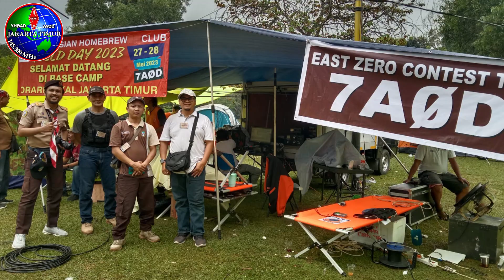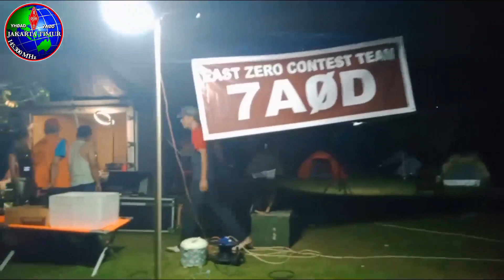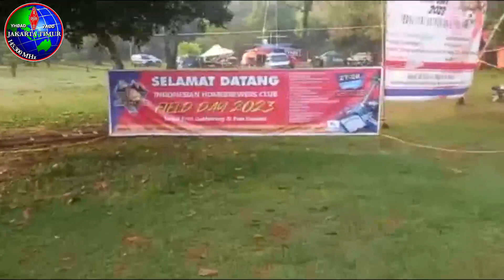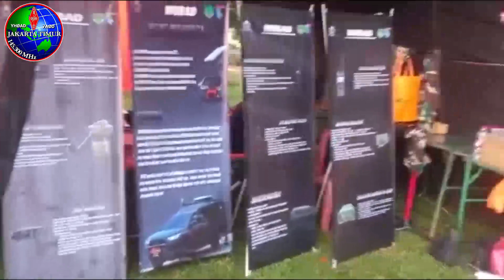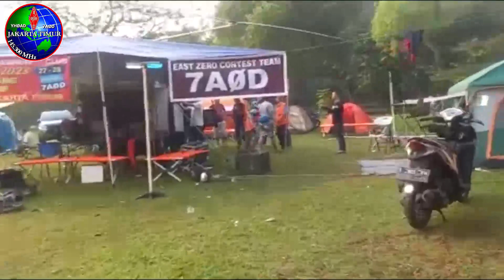Yankee Lady ORARI Lokal Jakarta Timur Bikin Meriah IHC Field Day